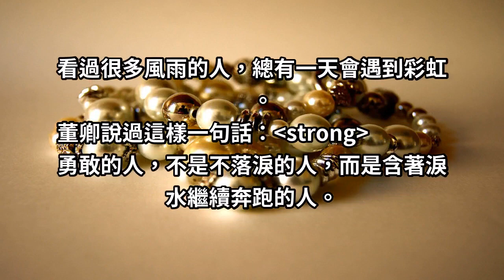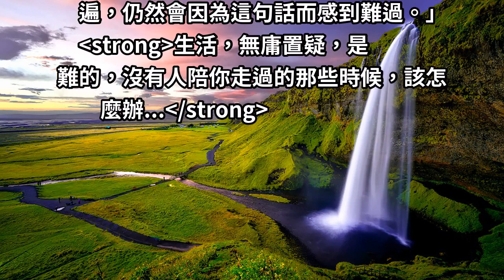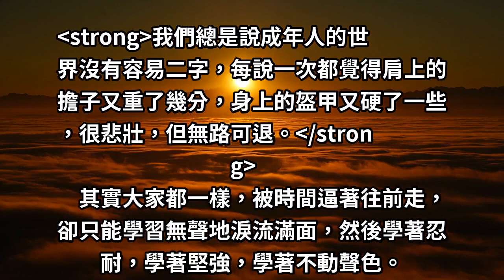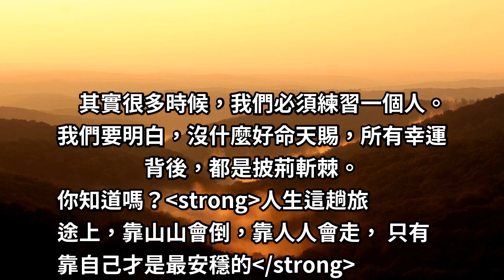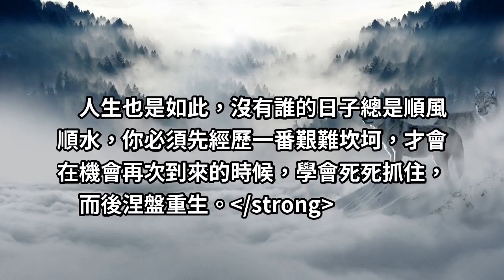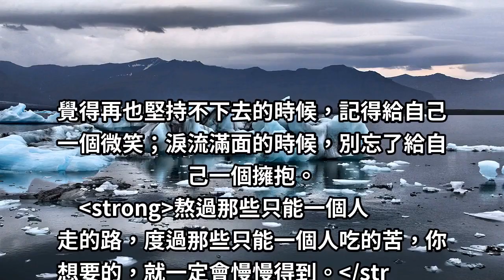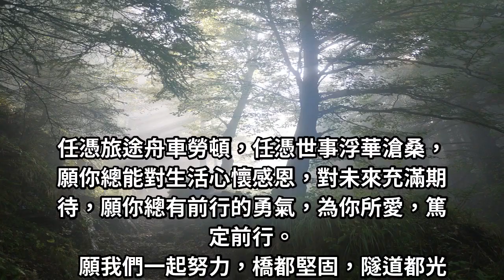如果你有夢想，請捍衛它！那些嘲笑你夢想的人，他們註定會失敗！因為他們根本做不到！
看過很多風雨的人，總有一天會遇到彩虹。
董卿說過這樣一句話：勇敢的人，不是不落淚的人，而是含著淚水繼續奔跑的人。
比起那些因為害怕失去，畏懼跌倒就停步不前的人，奔跑的人已然是個成功者。